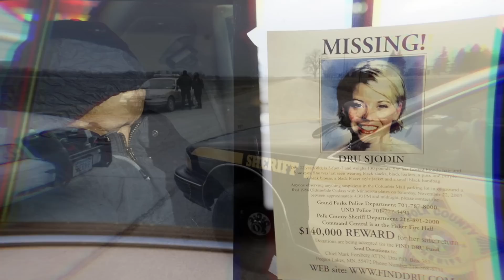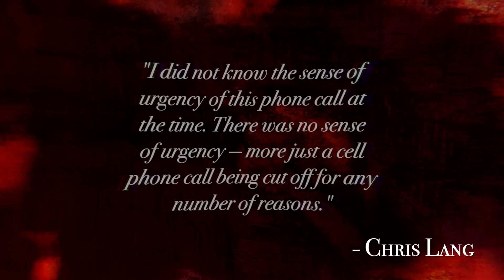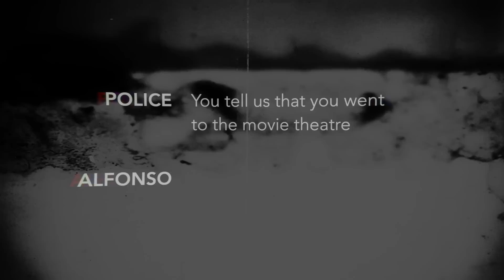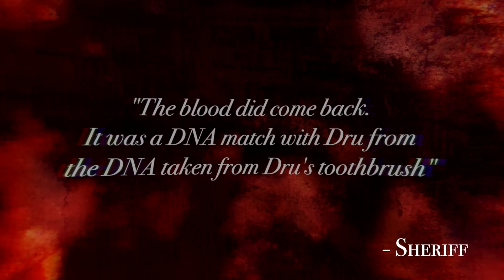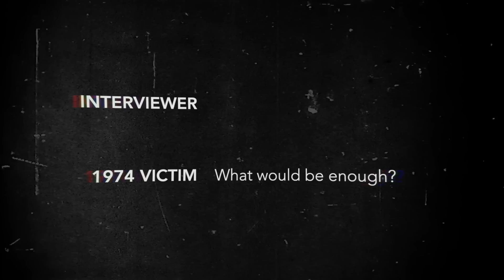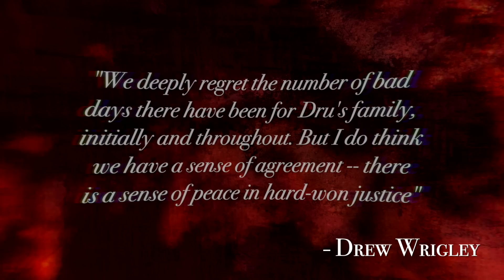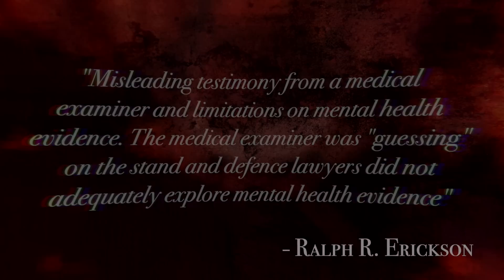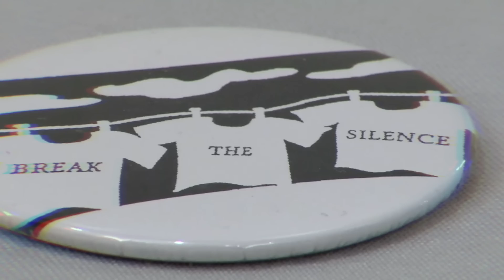The Abduction And Murder Of Dru Sjodin | True Crime Documentary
When Dru Sjodin, mysteriously vanished from the Columbia Mall parking lot, after her shift at work on the 22nd November 2003, the community immediately jumped into action to try and find her.

Hundreds of members of the community, police officers and the FBI spent months looking for her, but sadly, five months later, her body was found in a ravine.

The police already knew who was behind her kidnapping and murder, and had already arrested someone, five months earlier.

Their suspect had a horrendous criminal record and had just been released from jail, 17 years early.

Why on earth was this monster on the streets and living amongst the community. Why had he been given another chance to commit such horrible crimes against innocent women?

00:00 Introduction
01:50 Dru Katrina Sjodin
04:49 Dru Sjodin Disappears
07:21 The Search For Dru
10:21 The Investigation
13:35 Alfonso Rodriguez Jr.
19:35 Dru Is Found
21:32 The Trial
24:44 Death Penalty Dropped
28:23 The Aftermath

🎬 EQUIPMENT